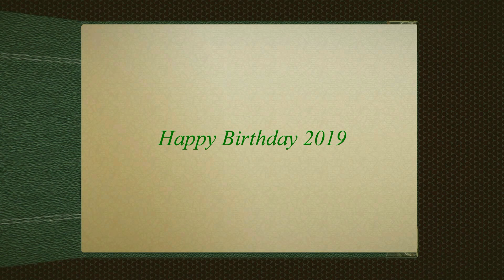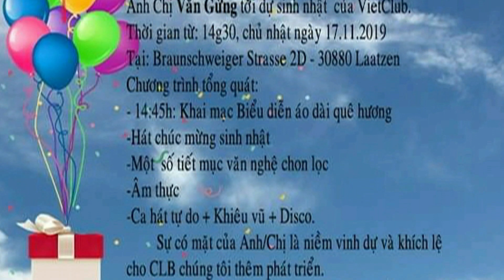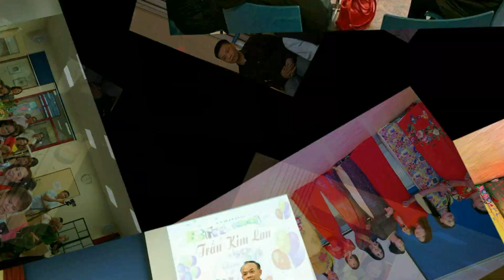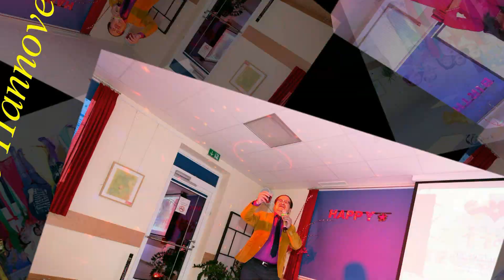Birthday Party 2019 VietClub Hannover